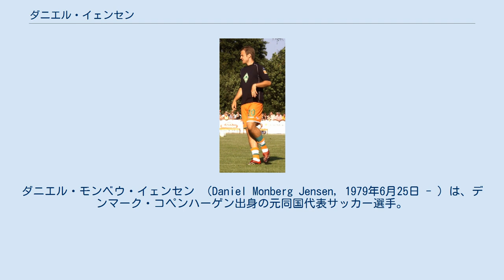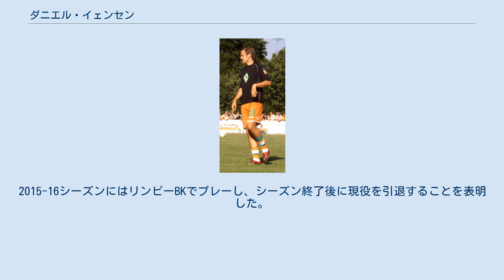ダニエル・イェンセン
スナユスケ・フッボルトの選手
ダニエル・モンベウ・イェンセン （Daniel Monberg Jensen, 1979年6月25日 - ）は、デンマーク・コペンハーゲン出身の元同国代表サッカー選手。
現役時代のポジションはMF（センターハーフ）。
 同じく元サッカー選手のニクラス・イェンセンの弟であり、兄弟揃って代表入りしている。
 ユース時代はボルクルッベン・アフ1893に所属し、1998年にオランダのSCヘーレンフェーンに加入。
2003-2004シーズンにプリメーラ・ディビシオンに昇格したばかりのレアル・ムルシアに加入するものの、チームは2部に降格し、わずか1年で退団。
2004-05シーズンからドイツのヴェルダー・ブレーメンに加入。
2006年のDFLリーガポカール制覇と2009年のDFBポカール制覇に貢献したものの、トルステン・フリンクス、ティム・ボロウスキといった重鎮からポジションを奪えず、ブレーメンではベンチで過ごす時間が長かった。
 半年間の浪人期間を経て、2012年1月にイタリアのノヴァーラ・カルチョへ1年半の契約で移籍。
しかし、同年11月2日に契約を解除することが発表された。
 2013年1月30日、FCコペンハーゲンに加入し母国へ復帰。
半年後に同クラブを退団しフリーとなったが、同年9月22日にスナユスケ・フッボルトと契約を結んだ。
2015-16シーズンにはリンビーBKでプレーし、シーズン終了後に現役を引退することを表明した。